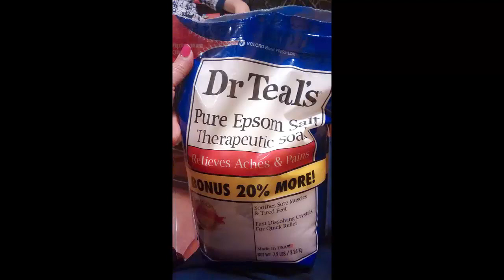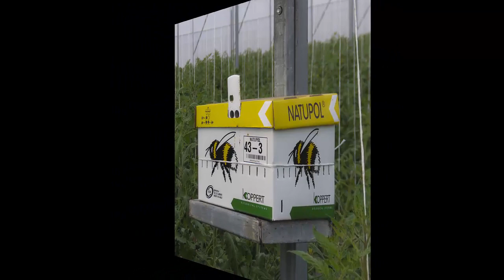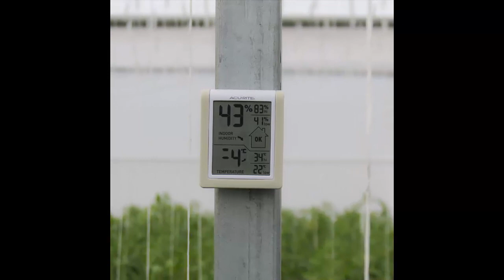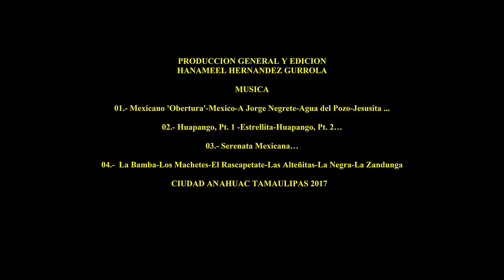Invernadero de tomate